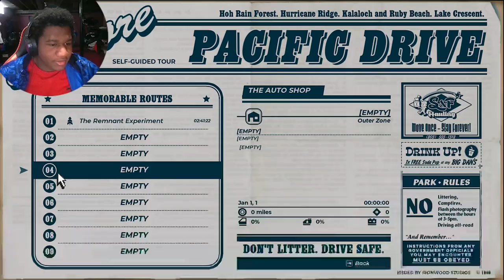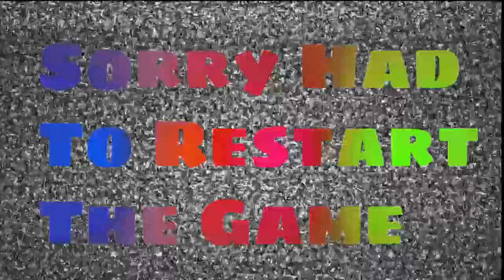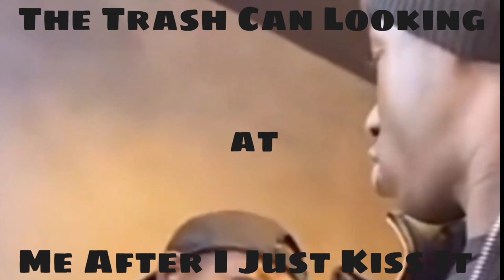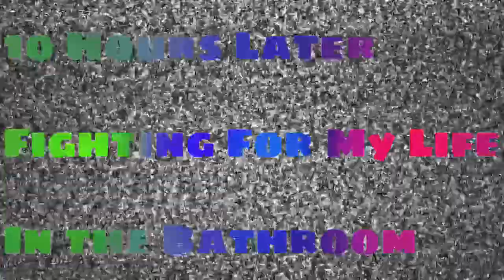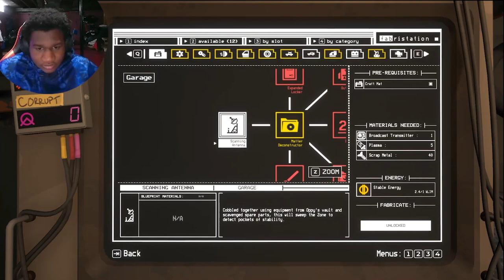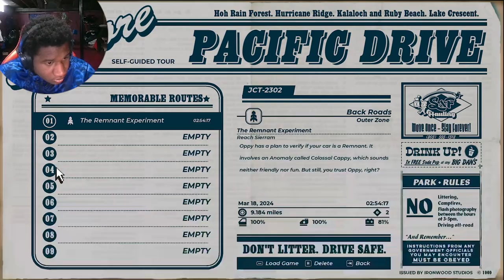Survival Drive: Ghosts of the Northwest - Pacific Drive [3]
Here's My Channel If You Got Lost
Here's My Other Social Media If You Liked To Support Me One Other Platform.